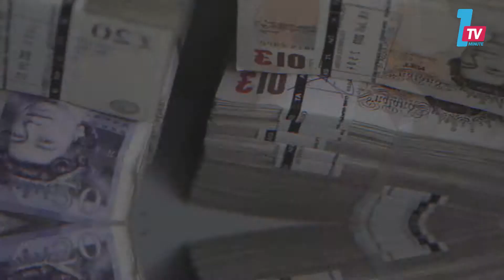خريج أوكسفورد يطالبها بمليون جنيه إسترليني تعويضا عن فشله